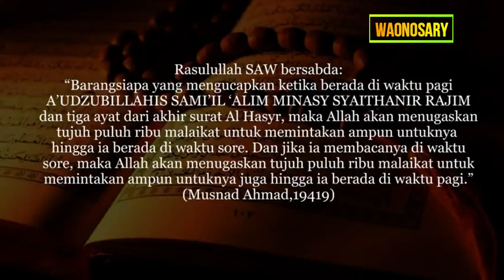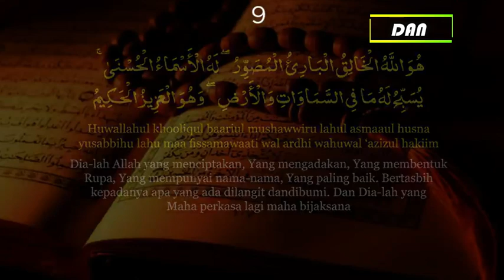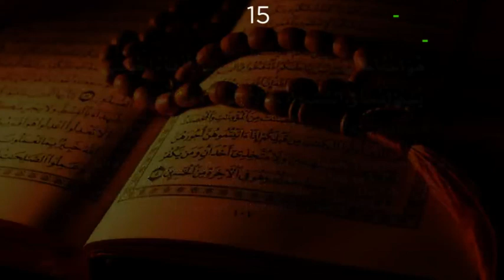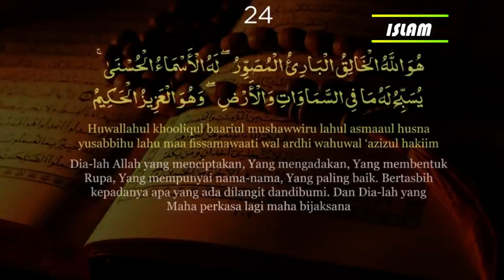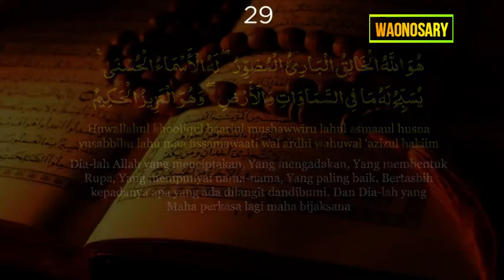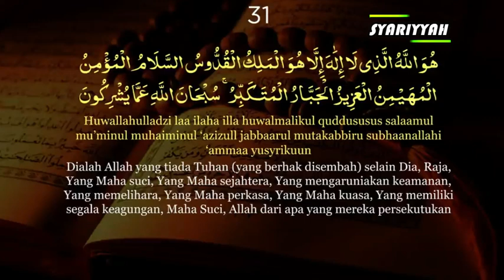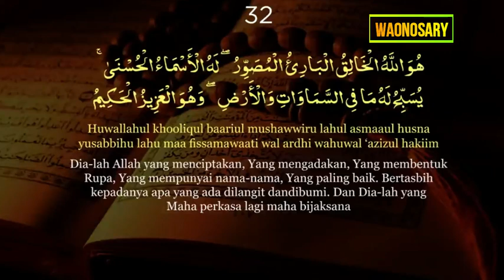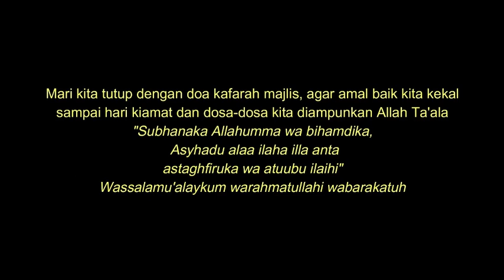Ayat Pengundang 70 ribu Malaikat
Fadhilah (keutamaan) surah Al Hasyr ayat 21-24:
Ayat ini di dalamnya terdapat Ismul A'zham dan jika dibaca dalam doa, Insya Allah akan dikabulkan segala hajat.

1. Obat Dari Segala Macam Penyakit Kecuali Kematian.
Rasulullah Saw bersabda : Jibril pada saat itu menurunkan surat ini dia berkata padaku : Letakan tanganmu di atas kepalamu. Sebab sesungguhnya surat ini yakni obat dari macam penyakit kecuali kematian (HR Khatib Al Baqhadadi).

2. Terhindar Dari Godaan Jin.
Abu Ayyub ra (Sahabat Rasulullah) berkata pada Jin : Maukah engkau memberitahu kami surat yang paling utama untuk melindungi diri kami dari gangguan jin ? Kemudian jin itupun menjawab : Doa paling utama dapat melindungi kalian dari gangguan kami yakni beberapa surat dalam Al Qur'an salah satu yakni surat Al Hasyr ayat terakhir (HR Ibnu Marduwaih).

3. Apabila Meninggal Dunia Maka Allah Menghapus Segala Perbuatan Yang Sudah Dilakukan.
Rasulullah SAW bersabda : Bagi siapa yang membaca surat ini pada ayat akhir, kalau ia meninggal ketika siang ataupun malam hari. Maka Allah akan menghapus segala kesalahan yang sudah diperbuatnya (HR Ibnu Marduwaih).

4. Meninggal Dalam Keadaan Mati Syahid.
Rasulullah SAW memerintahkan pada lelaki yang sedang berbaring di tempat tidurnya, agar membaca surah ini ayat terakhir. Beliau bersabda : Jika engkau meninggal, maka engkau akan meninggal dalam keadaan syahid (HR Ibnu Sunni).

5. Doa Menjadi Mustajab (Makbul).
Rasulullah SAW bersabda pada Baro' bin Azib r.a (sahabat setia Rasulullah SAW) : Jika engkau ingin doa menjadi makbul (diijabahi) Allah SWT. Maka bacalah sepuluh yang pertama yakni surat Al Hadid serta pada ayat terakhir Al Hasyr. (HR Ali Abdur-rahman).

6. Allah Akan Mengirimkan 70.000 Malaikat untuknya.
Rasulullah SAW bersabda : Bagi siapa membaca minimal 3x. Maka Allah SWT akan mengirimkan 70.000 malaikat untuk mendoakan keselamatan baginya hingga sampai sore tiba. Dan apabila dia meninggal pada siang itu, maka insyaAllah dia akan mati dalam keadaan syahid, serta bagi siapa yang membaca surat tersebut di sore hari, maka dia akan dalam keadaan seperti diatas hingga waktu pagi hari tiba yakni (mati dalam keadaan syahid) (HR Tirmidzi).

7. Sebagai Jaminan Masuk Surga.
Rasulullah SAW bersabda : Bagi siapa membaca ayat terakhir tersebut pada saat pagi ataupun sore hari, apabila dia mati, maka insyaAllah dia akan masuk surga sebab dia (mati syahid) (HR Ibnu Baihaqi)

8. Dapat Mengejar Amalan Yang Telah Terlewatkan.
Rasulullah SAW bersabda : Bagi siapa membaca surah ini pada ayat terakhir ketika pagi hari, maka dia sudah mengejar amalan yang sudah terlewatkan pada malam harinya. Dan begitu juga jika dibaca pada sore hari dia  telah mengejar amalan yang telah terlewatkan pada siang hari (HR Ibnu Dhoris).

Mari ikut menebar kebaikan